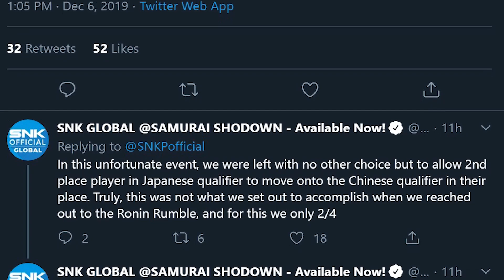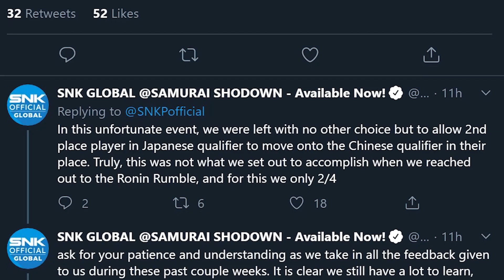The SNK WCS Drama Explained, and my take on it!